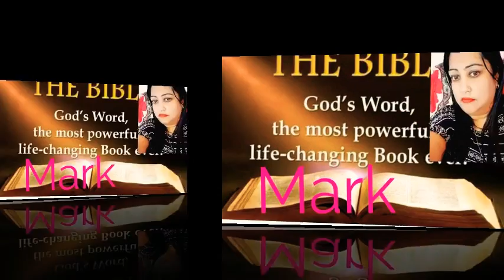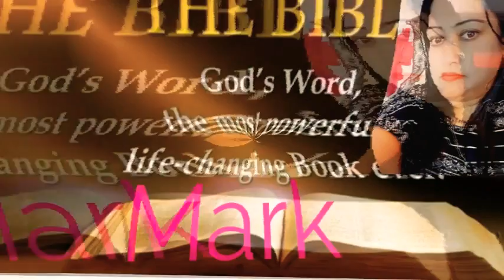Mark English Chapter 11 ➕ The Holy Bible ➕ Reshma Sharma Lautoka Fiji 🇫🇯 ➕